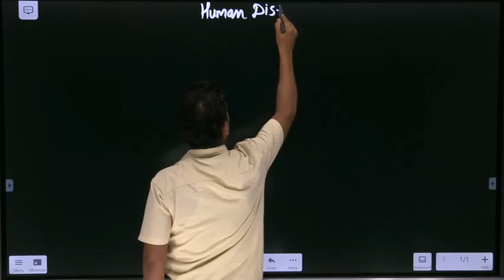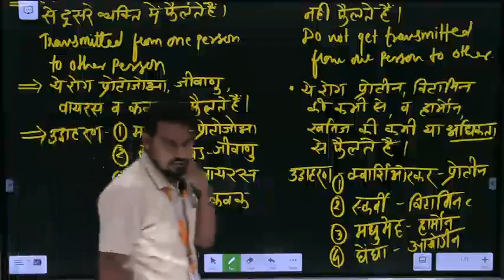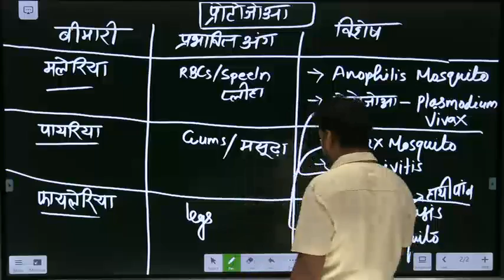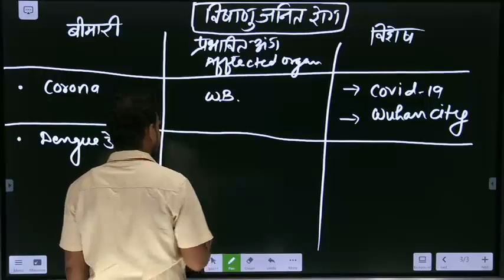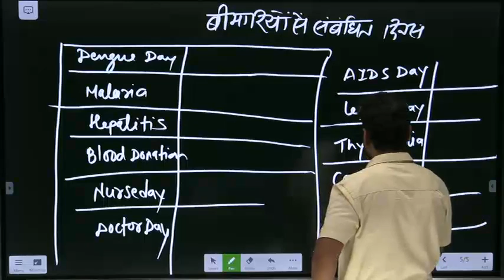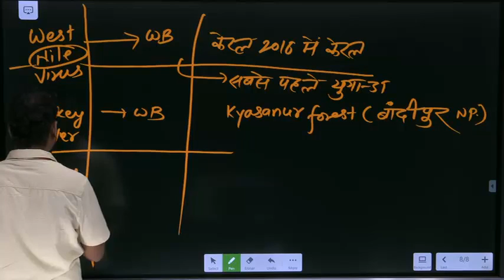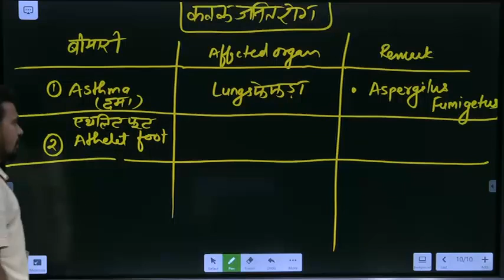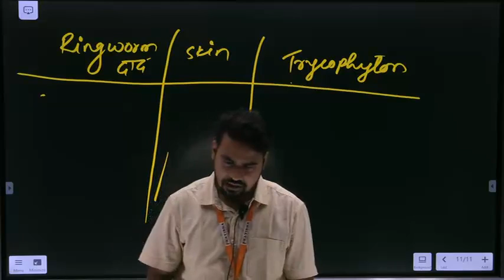Human Diseases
Hello Everyone, I am Praveen( GS instructor)